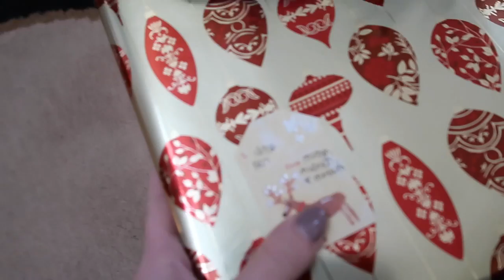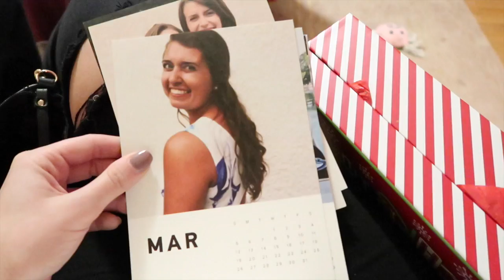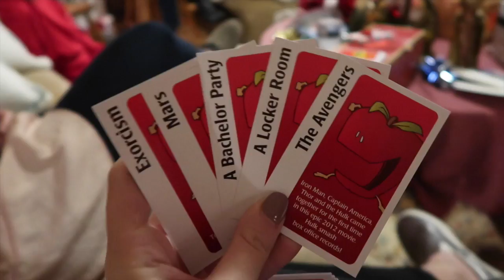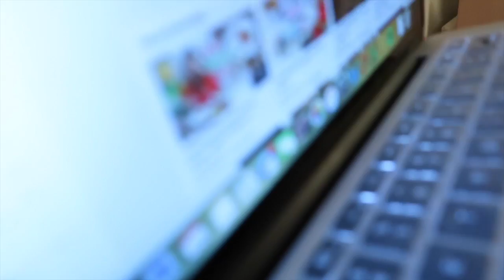What Did I Do To Deserve This? | VLOGMAS DAY 24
THE SENIOR BUCKET LIST:
*1. Drink from the Old Well on the first day of class (Too late! Didn't do this!)
2. Attend Late Night w/ Roy (basketball season kickoff event)
3. Spring Break cruise!
*4. Go on a weekend road trip
5. Have a cookout
6. Attend a show at Memorial Hall
7. Ride a full circle of the P2P (our school's late night bus)
8. Jump in the Bynum Circle fountain
9. Urban camping!
10. Go hiking
11. Run a 5K
12. Eat at Late Night @ Rams (our dining hall)
13. Do homework in Wilson library
14. Get fro yo at YoPo
15. Ben & Jerry's free cone day
16. Senior bar golf
17. Get a pic with Ramses (our mascot)
18. Get a pic with Carol! (our chancellor)
19. Watch the sun set at Maple View
20. Do the Bell Tower climb/sign a brick
21. Steal a brick!
22. Drink a blueberry wheat outside TOPO
*23. Do Halloween on Franklin
24. Eat Linda's cheesy tots
25. Go to Sunrise Biscuit Kitchen
26. Have a picnic in the upper quad
27. Eat at Sutton's
28. Try the cheddar chicken biscuit @Time Out
29. Sneak up to the scoreboard in the football stadium at night
30. Attend a concert at Cat's Cradle
31. Go to a show at Local 506
32. Holi Moli festival of color (get an insta!)
33. Watch a movie at the Varsity Theatre
34. Eat breakfast at Ye Olde Waffle Shop
35. Go to the Carrboro Farmer's Market
36. Go to the Durham Farmer's Market
37. Enjoy the sun outside Weaver Street Market
38. Visit the Duke Botanical Gardens
39. Walk through the Arboreum
40. See a star show at Morehead Planetarium
*41. Use our membership at the Crunkleton!
42. Get your game on @ Barcade
43. Have a snowball fight in the quad
*44. Get a pic of the Old Well in the fall
45. Get a pic of the Old Well in the snow
46. Get a pic of the Old Well in the spring
47. Complete a DTH puzzle
48. Visit Charleston
49. Go to Jordan Lake
*50. Go to Smith Mountain Lake
51. Eat at a food truck in Carrboro
*52. Eat something deep fried at the State Fair
53. Run the stairs in Kenan Stadium
55. Eat a dining hall cookie
56. Do the waterslide at Chi Psi on the last day of class
57. Attend a UNC basketball game
58. Attend a UNC football game
59. Rush Franklin when we beat Duke 😏
60. Attend a zumba class at Rams or SRC
61. Visit the basketball museum at the Dean Dome
62. Go to a Friday on the Front Porch @ Carolina Inn
63. Make a gingerbread house @ the student Union
64. Have Friendsgiving
65. Have our house Christmas celebration
66. See a movie hosted by CUAB in the Union
*67. Drink a blue cup at He's Not
68. Drink the blue Carolina drink at Carolina Ale House
69. Check out the Ehaus underground tunnels
70. Go to a show at Playmakers
71. Do homework in Graham Memorial
72. Sing "hark the sound" at a sporting event
73. Go to Duke wearing a UNC shirt
74. Go to the beach in Wilmington
75. Watch fireworks at a Friday baseball games
76. Tailgate for a football game
77. Go to Tuesday Night Worship
78. Go to an a capella concert
*79. Suffer through Fall Fest -- skipped this! Too late!
80. Drink a Thursday $5 cocktail on the rooftop at Tru
81. Go to the spring football game
*82. Sit in on a class you're not enrolled in
83. Attend a Durham Bulls game
*84. Get cookout milkshakes after midnight
85. Attend TEDxUNC
86. Volunteer for something
87. Jump off the Eno Rock Quarry
*88. Go to karaoke at He's Not on a Sunday night
89. Get a BLT at Merritt's
90. Go to a trivia night
91. Do Thursday night $5 bowling
*92. Pit Sit
93. Play a boardgame at Zog's
94. See an exhibit at Ackland Art Museum
95. Sip some coffee outside at Caffe Driade
96. Study at a Carrboro coffee shop
97. Get a picture in front of the Chapel Hill mural
98. Take a tour of the TOPO distillery
99. Watch the sunrise from the top of the Belltower Deck
100. Walk across the Morehead Planetarium sundial